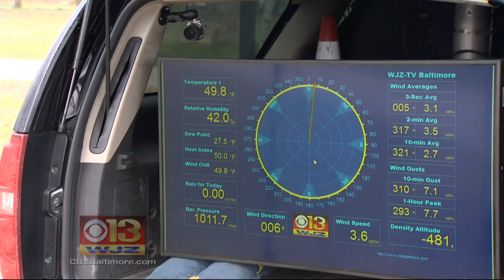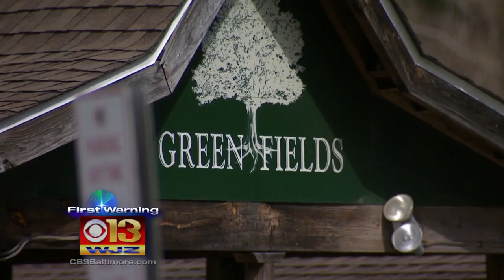Baltimoreans Welcome First Day Of Spring